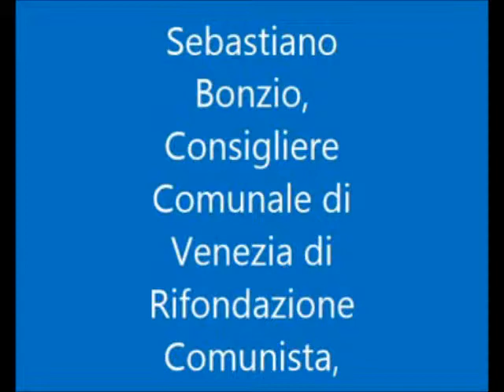Sebastiano Bonzio, consigliere comunale a Venezia di Rif. Comunista, ci racconta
Promosso da Fondamente ) per la serie "I consiglieri Comunali ci raccontano", il 16 gennaio 2014 presso la Casa dei Mori in Campo dei Mori a Venezia ) è stato organizzato l'incontro (l'ottavo della serie) con il consigliere comunale di Venezia Sebastiano Bonzio di Rifondazione Comunista che ci ha raccontato la sua attuale esperienza in Consiglio Comunale con molti particolari e vicende interessanti di cui è stato partecipe e protagonista.